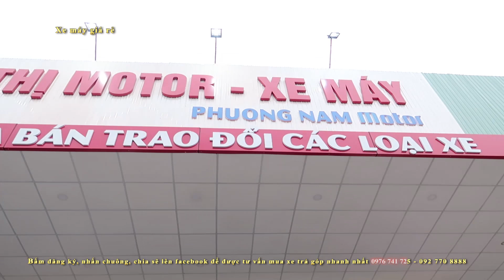XMGR - MOTO THANH LÝ TOÀN MÃNH THÚ XỊN XÒ MUA VỀ PHƯỢT HẾT CHÊ MOTO CŨ GIÁ RẺ